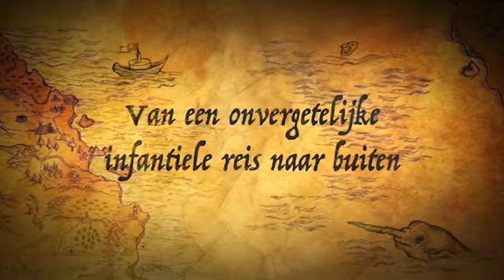Verhalen uit de Balkan